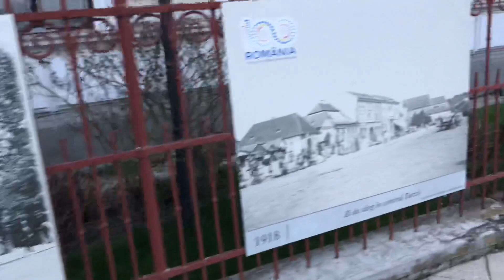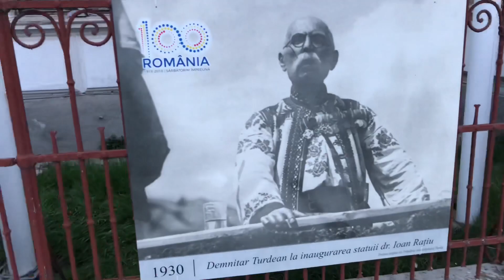Inedit: Imagini din Turda, de acum 100 de ani! (04.04.2018)